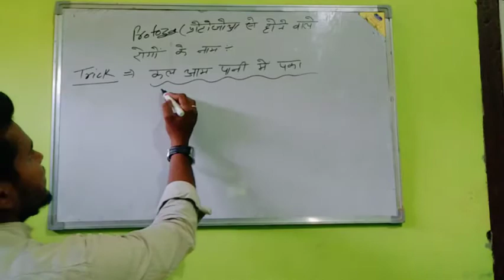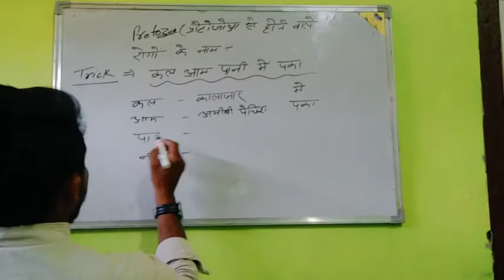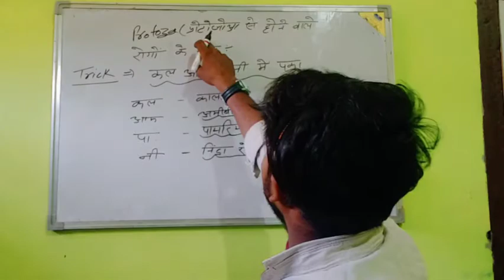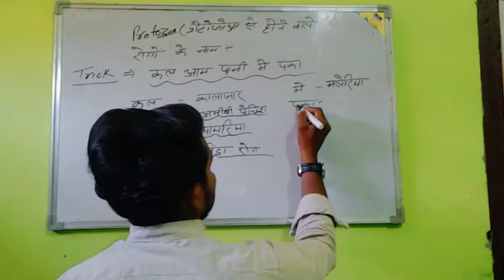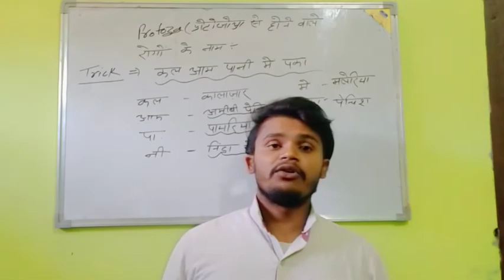Protozoan diseases || protozoa | short trick | by NITIN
प्रोटोज़ोआ से होने वाले रोगों के नाम || protozoa | short trick | by NITIN

protozoa || protozoa short trick || protozoa se hone wale rog |

about video
is video me main aapko protozoa se hone wale rogo ke baare me brane wala hua ek short trick ke madhayam se agr aapko meri trick or video achi lge to please hume support kre or humare channel ko subscribe kre

protozoa
protozoa se hone wale rog
protozoa se hone wale rogo ke naam
protozoa rog ke naam by short trick
protozoa kya hai
protozoa kaise kaam krta hai
protozoa se kon kon se rog hote hai

प्रोटोजोआ
प्रोटोजोआ से होने वाले रोगों के नाम
protozoa kya hai in hindi

UPSC
UPPSC
Upsssc
UPPCL
ssc
mp police
up police
dehli police

gs classes
gs classes in hindi
gs classes in hindi for mp police
gs classes in

gs classes in hindi || gk classes in hindi | biology classes in hindi | nitin